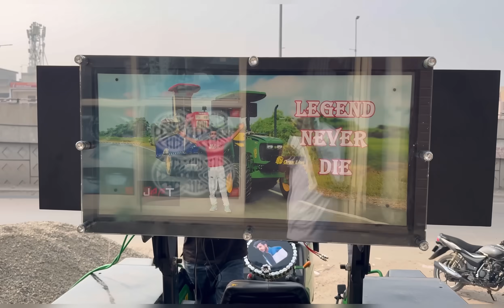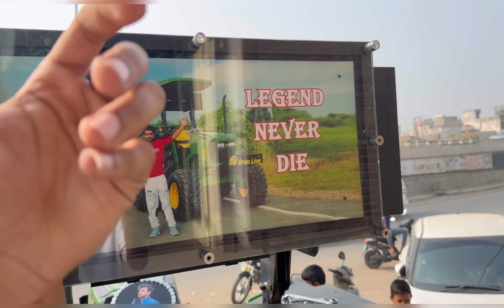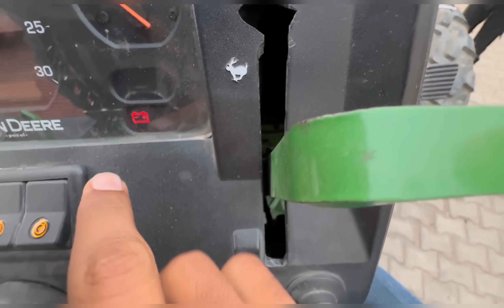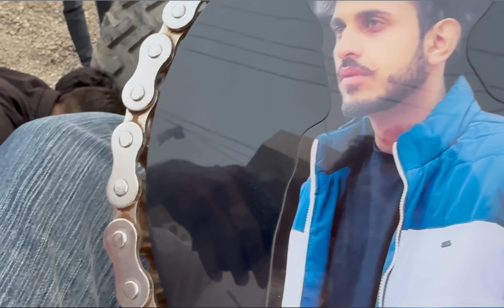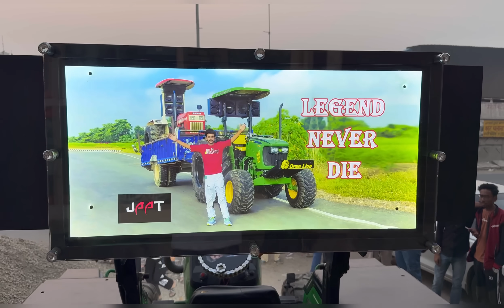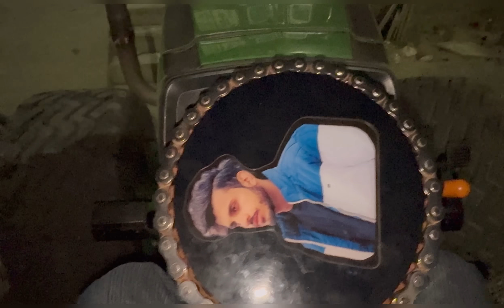😍आज तो मजा आ गया। New Look Tochan king Finally music system800rms 🔊 लग के ready हो गया tractor